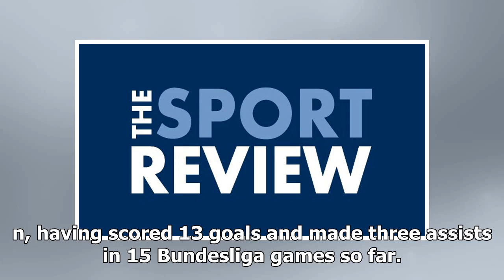Liverpool FC ready to sign 28-year-old attacker after Coutinho exit - report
Liverpool FC boss Jurgen Klopp Photo: The Sport Review French outlet Le10Sport, as quoted by Metro, ...